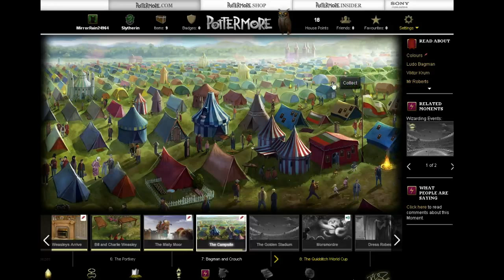Pottermore - Book 4 Chapter 7 Moment 1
This is Book 4 (Harry Potter and the Goblet of Fire), Chapter 7, Moment 1.
Collect Flower Heads, Map of a Campsite, 5 Galleons.
Unlock Colours.
Hover over the fountain on the bottom, the pants next to the man in a pink dress, weather vane x3 (brown tent on the bottom; blue tent with yellow stripes in the middle; green tent in the first column), peacocks in front of the big tent on the left side.
DOUBLE CLICK
Collect Sundial.
Hover over the children playing with broomstick on the bottom, the flag on the right, and the weather vane (blue tent left of the flag).

Please leave comments of what you would like to see (connected to this game).
The music is from Harry Potter and the Goblet of Fire OST (Patrick Doyle).